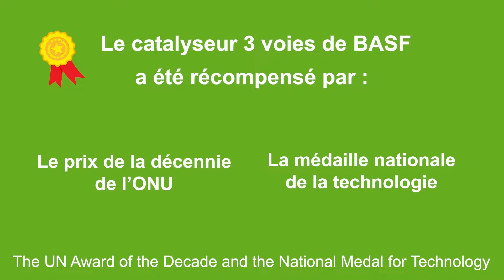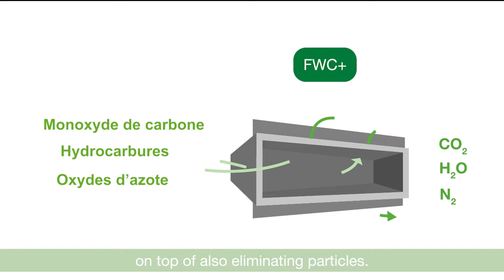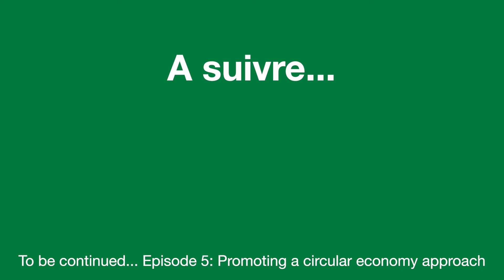EPISODE 4 : Améliorer la qualité de l'air - Dr. Anamaria Salac [Automobile] (FR)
Pour en savoir plus, vous pouvez lire l'article complet d' Anamaria SALAC sur LinkedIn

Campagne Automobile BASF en France -

A travers 7 formats courts et dynamiques, cinq experts ont pris la parole. Ils vous proposent de découvrir l’expertise de BASF face aux différents enjeux actuels du secteur de l’automobile. Chaque épisode présente une thématique différente :

- Cross – Business Unit
- Autonomie
- E-Mobility
- Qualité de l’air
- Design
- Recyclage
- Réduction de GES